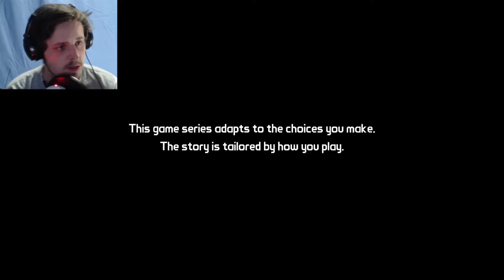OUR STORY BEGINS | Tales From The Borderlands EPISODE 1: Zero | Let's Play | Part 1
Our story begins with Rhys in this episode of Tales From the Borderlands! What a great story and game so far!

Thank you so much for joining me in some game time!

You can hit me up on.